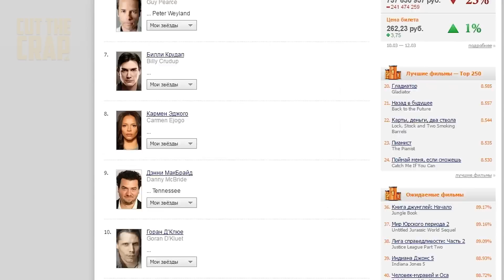ЧТО ПОКАЗАЛИ В ТРЕЙЛЕРЕ №2 "ЧУЖОЙ: ЗАВЕТ/ALIEN COVENANT" | ПРОМЕТЕЙ 2 2017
У меня сейчас отпуск, так что наберитесь терпения, Лига и Паук будут чуть позже!

Не забудь заценить эпические трейлеры супергероев на канале Epic Movie Mashup

Втыкайся!

Для ваших чаевых:
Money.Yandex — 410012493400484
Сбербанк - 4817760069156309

Музыка (чаще всего):
Proleter - April Showers
Topher Mohr and Alex Helena - Brontosaurus
Victor Ohlsson - West Coast Groove 4
Johannes bornlöf - Into The Maze